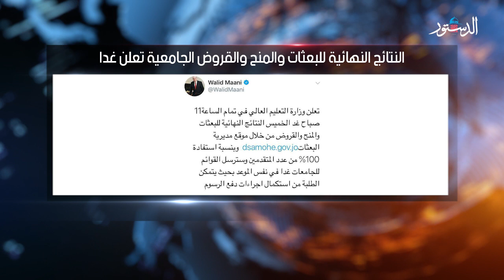موجز الاخبار ليوم الاربعاء الموافق ٦-٢-٢٠١٩